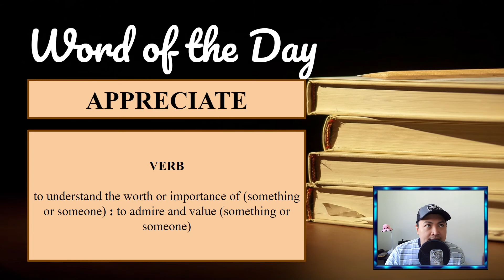Discovery Day Program Show 2021-10-05